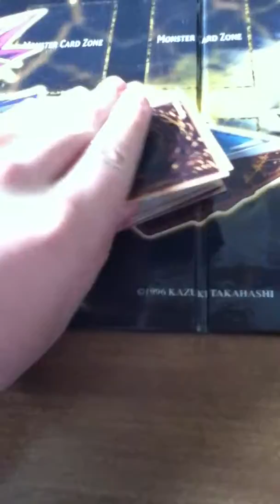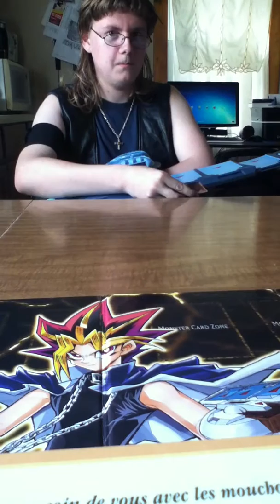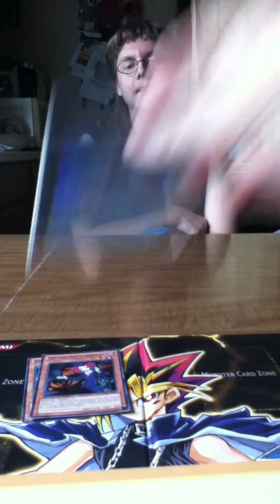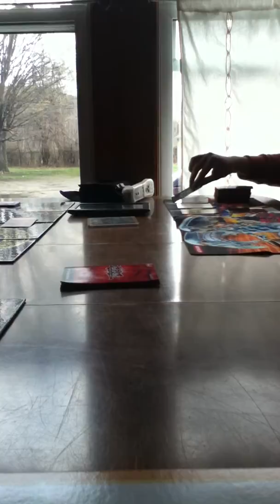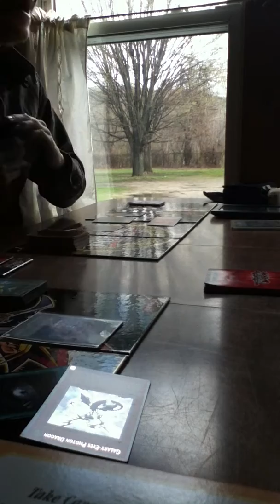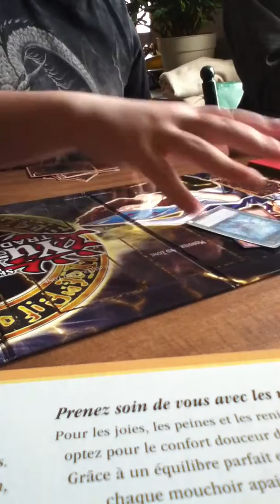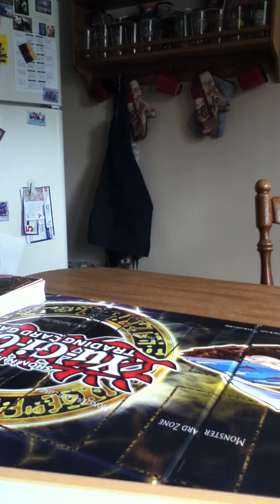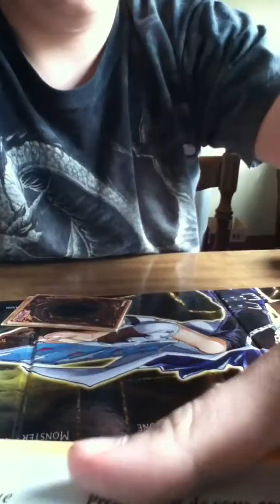Yugioh/Smash Bros. Night pt.1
This is basicly what happened.